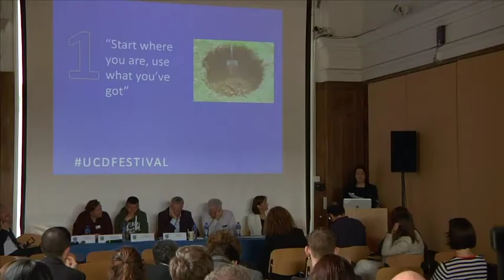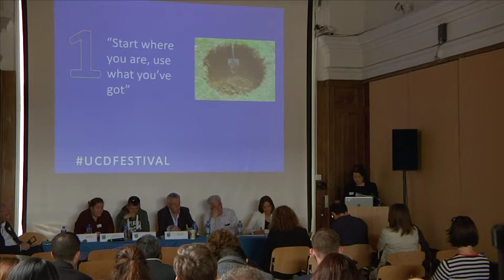The Housing Crisis: What can we do Now? (UCD Festival)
Experts from the areas of design, procurement and policy making were asked to consider the most important actions now needed to address the housing crisis. Each panellist will present a short proposal followed by a chaired panel and audience discussion.

The panel will include Fr Peter McVerry, Architect and RIAI Silver Housing Medallist Derek Tynan, DIT Lecturer in Housing Studies Lorcan Sirr, Richard Waldron and Orla Hegarty from UCD APEP and 2015 UCD Foundation Day Alumni Awardee Shelly McNamara of Grafton Architects.